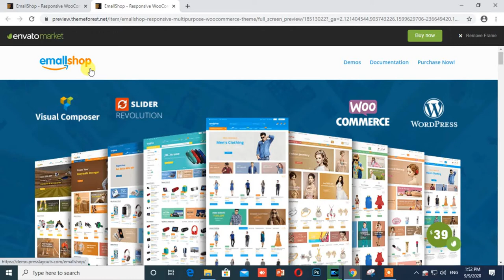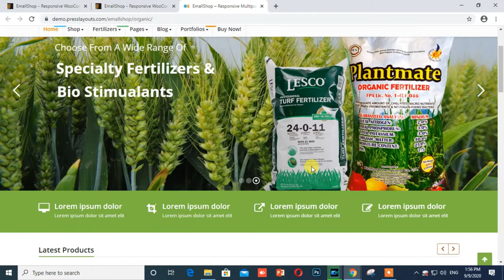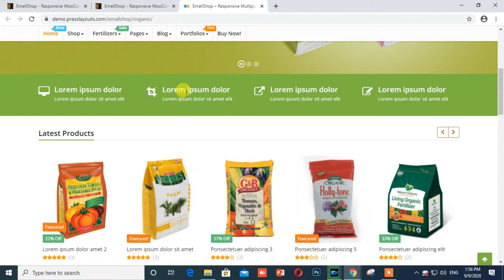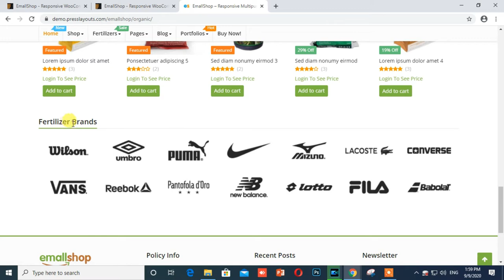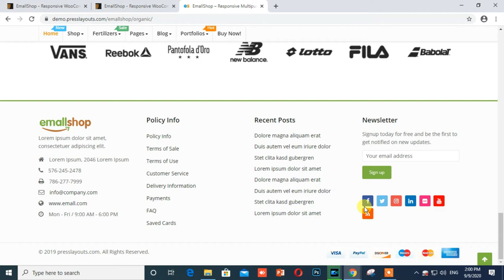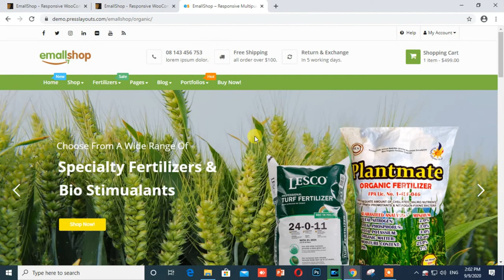Open Online Organic product store || how to make online fertilizer store || online fertilizer shop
open online organic product store || how to make online fertilizer store || online fertilizer shop || online organic and fertilizer shop

1.
2.
3.

Features:
EmallShop is Responsive WooCommerce theme Ready to USE for:

EmallShop Woocommerce theme Key Features:

15+ Home Page Demo
Visual Composer
Revolution Slider
100% Fully Responsive
Powerful Admin Panel
Unlimited Header Variations
Unlimited Footer Variations
Product Image Slider
Product Hover Style
Product Quick View
Product Ajax Add in Cart
Customizable Product Page
Customizable Category Page
Retina Ready
Supper Easy Installation & Setup
Demo Content Importer
Full Control of Site Width
Mega Menu Built-in
Boxed & Wide Layouts
WPML Ready
Font Awesome
Bootstrap Based
CSS3 Animations
Unlimited Color & Skins
SEO Friendly
Lifetime Update
Outstanding Support

How to Start Organic Store in India?
How to Start Organic Store Online?